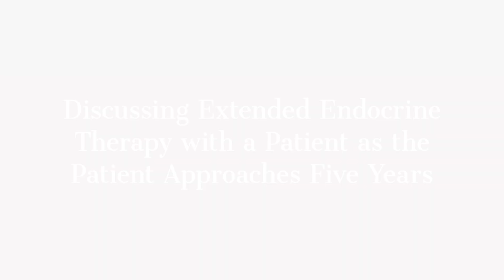Discussing Extended Endocrine Therapy With Patients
Perspectives from VK Gadi, MD

Note: Dr Gadi is a Medical Advisor for Biotheranostics, Inc.